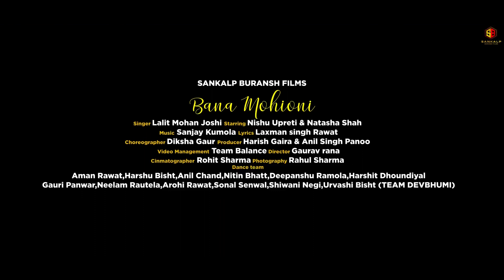Bana Mohini | बाना मोहिनी | New Uttarakhandi Song 2021 | Fauji Lalit Mohan Joshi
A Video by Team Balance.

Song Title : Bana Mohini
Singer : Lalit Mohan Joshi
Cast : Nishu Upreti & Natasha Shah (Nuts)

CHOREOGRAPHER :- Diksha Gaur

Lyrics : Laxman Singh Rawat
Producer : Harish Gaira

Official Radio Partner- OHO Radio Uttarakhand
Uttar Ka Puttar
Rj Kaavya 👇🏻

Spl Thx - Uttarakhand Paridhan Store

Hum Hai Uttarakhandi
Uttaranchali chu